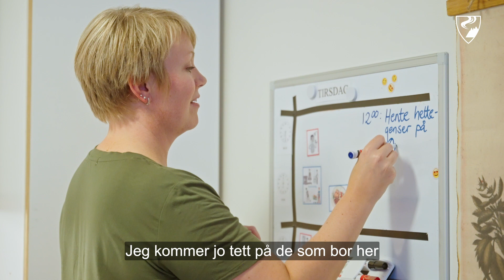Sykepleier Elisabeth i Senja - Her høre vi tell!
I Senja kommune har vi mange dyktige sykepleiere i helse, omsorg, skole og oppvekst. Møt sykepleier Elisabeth Lindgård! Hun jobber i tjenesten for psykisk utviklingshemmede